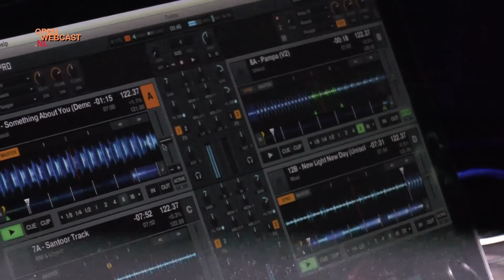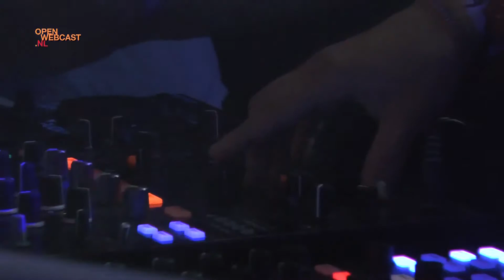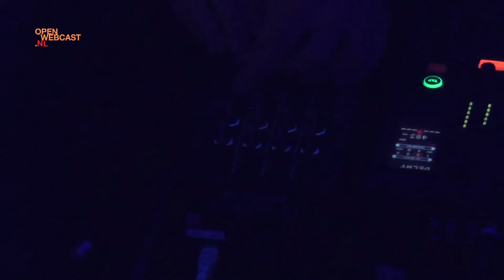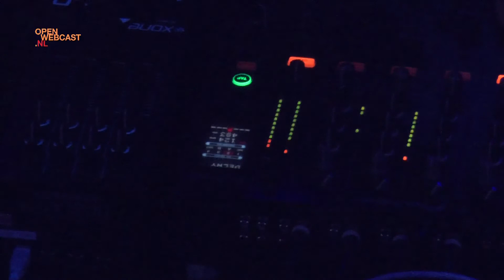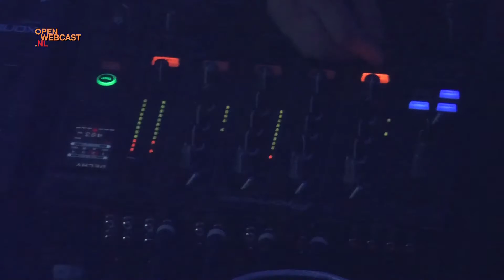Rockacademie Showcases juni 2013 - Unisol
Kontrast 13 juni 2013